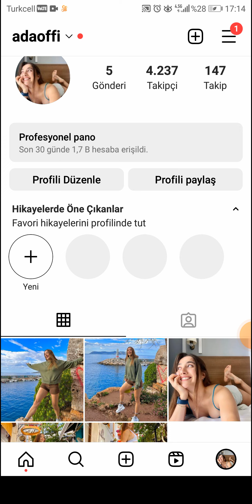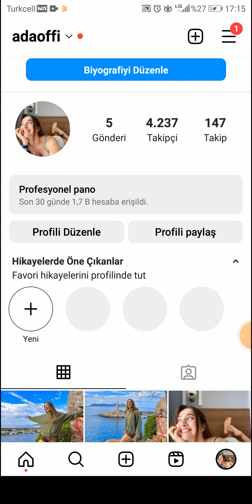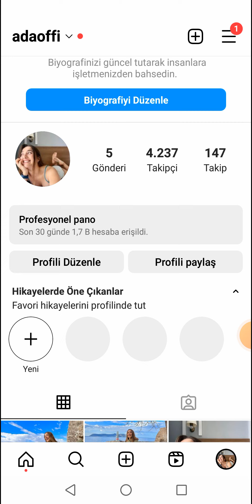İNSTAGRAM ORJİN TAKİPCİ ARTTİRMA BADİES SAYFASI